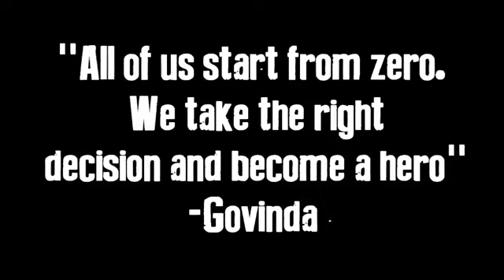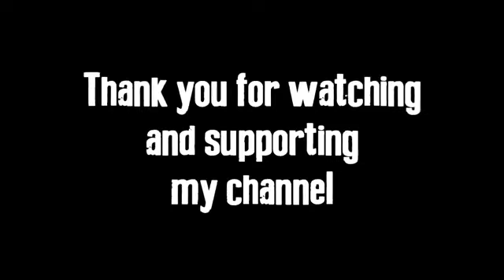''Ustoppadle'' Minecraft Original Music Video 👊